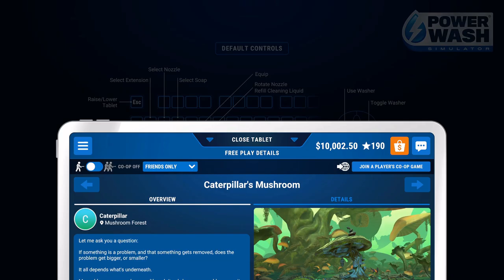PowerWash Simulator ALICE'S ADVENTURES : CATERPILLER MASHROOM